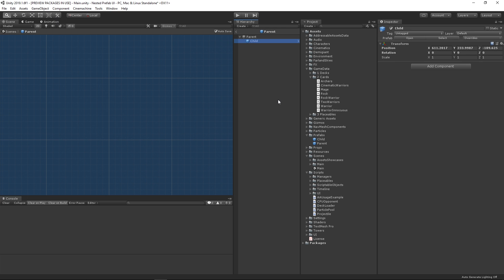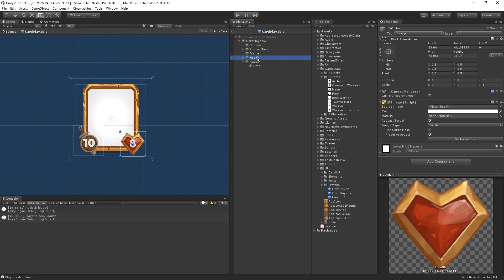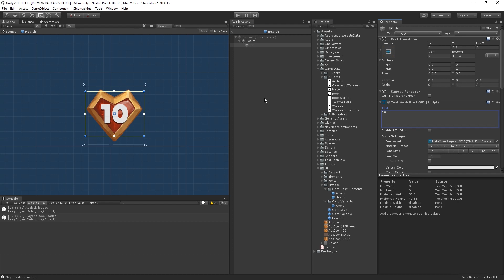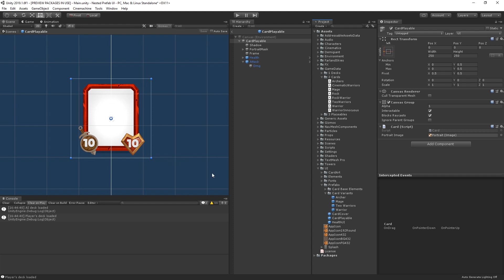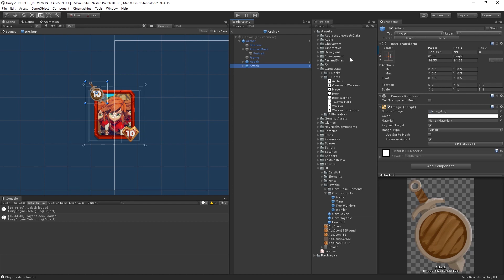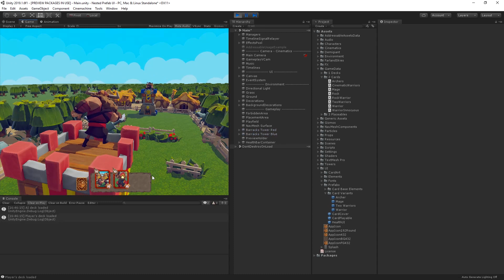Make UI with Nested Prefabs in Unity 2019!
In this video, learn how to create flexible UI using prefab variants and nested prefabs.